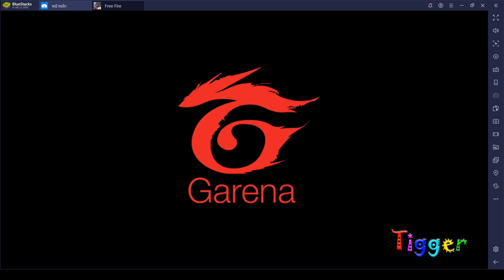นอนในเต้นท์!!! 12 ชม.จะรอดไหม... TiggerShow Garena FreeFire